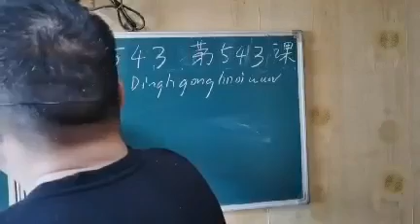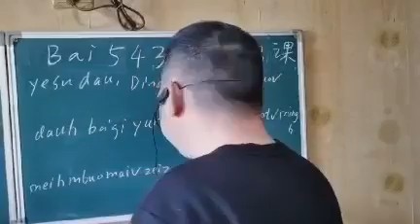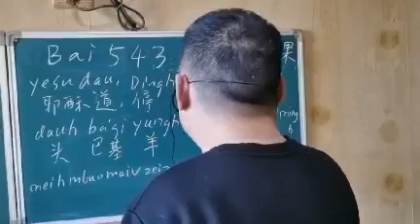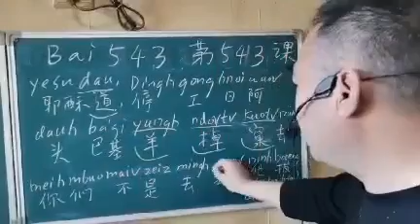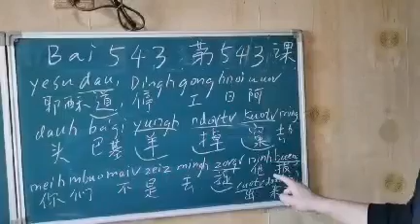Mien language 543